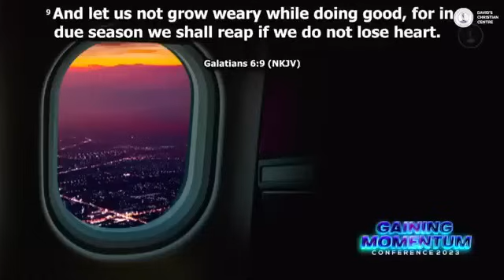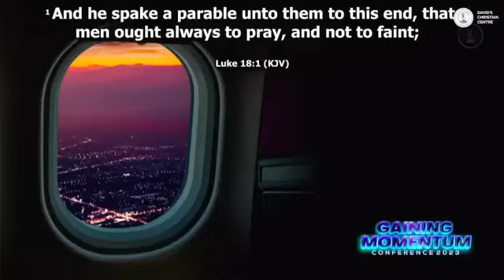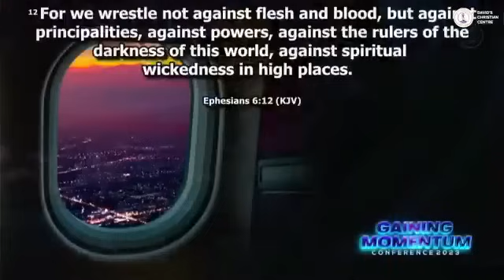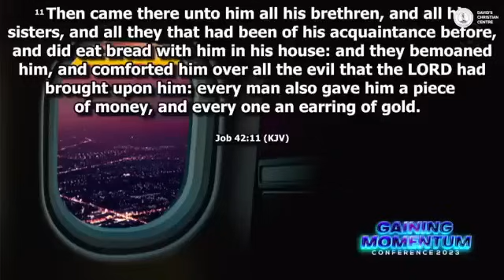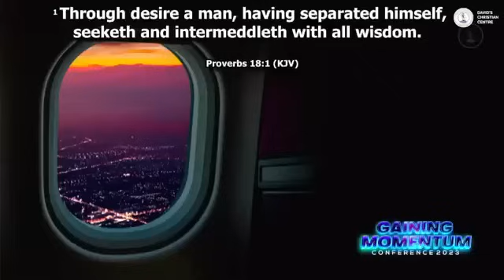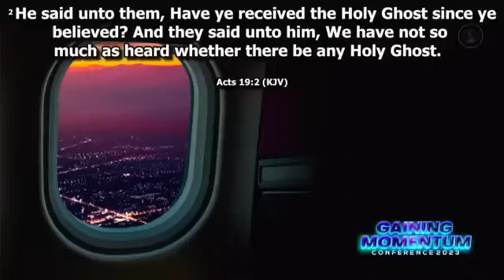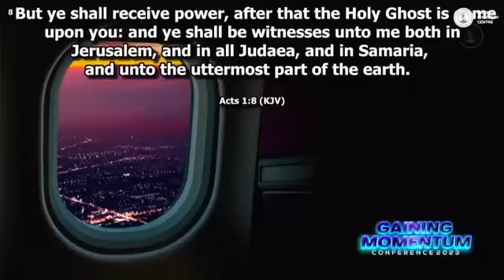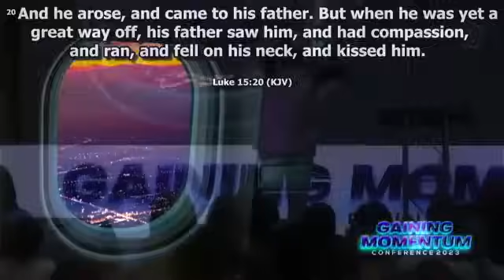THE ROADMAP TO GROWING SPIRITUALLY AND MAKING SPIRITUAL PROGRESS - Apostle Joshua Selman